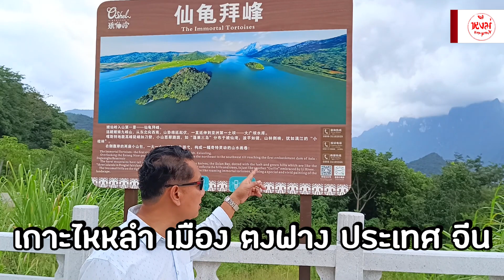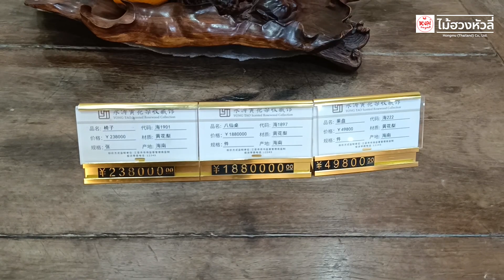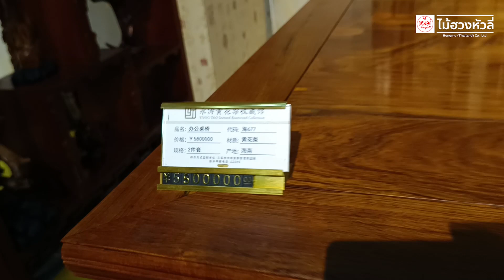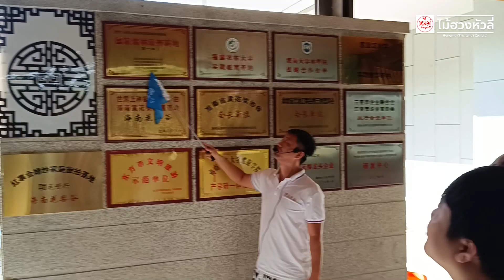หุบเขาเก้ามังกร "ต้นกำเนิดไม้ฮวงหัวลี่" ไม้ที่แพงที่สุดใน ประเทศ จีน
ติดต่อรายละเอียดเพิ่มเติมทางไลน์ คลิ๊ก
หรือแอดไลน์ไอดี(มี@นำหน้า) @hongmu99
เว็บไซต์ บริษัท หงมู่ (ไทยแลนด์) จำกัด

เฟสบุ๊คแฟนเพจ : ไม้ฮวงหัวลี่ ต้นกล้าขึ้นทะเบียนกับกรมวิชาการเกษตร
                           : พะยูงไหหลำ พะยูงเวียดนาม ร้านหงมู่ศูนย์กาฬสินธุ์

โทร. 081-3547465 ผกก.สกาย
โทร. 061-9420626 ดร.เจษฎา
โทร. 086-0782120 คุณใหญ่
โทร. 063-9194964 ดร.มานิตย์
โทร. 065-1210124 คุณ ปอนด์